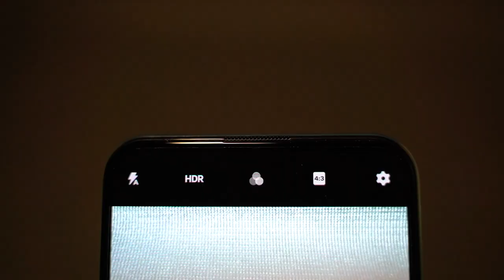Vivo V17 Pro Unboxing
Thank you Vivo Malaysia for sending the Vivo V17 Pro.

Here is the unboxing video of the new Vivo V17 Pro.
Officially launch on October 01, 2019.